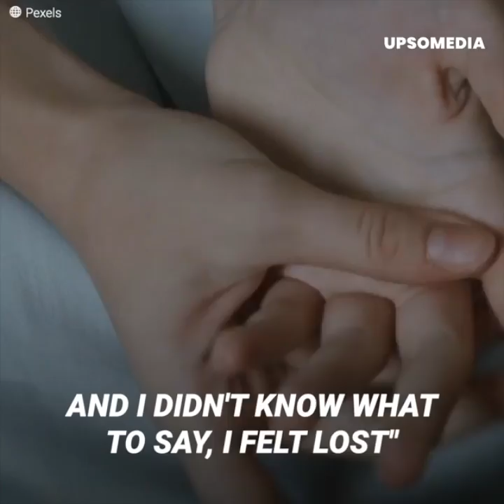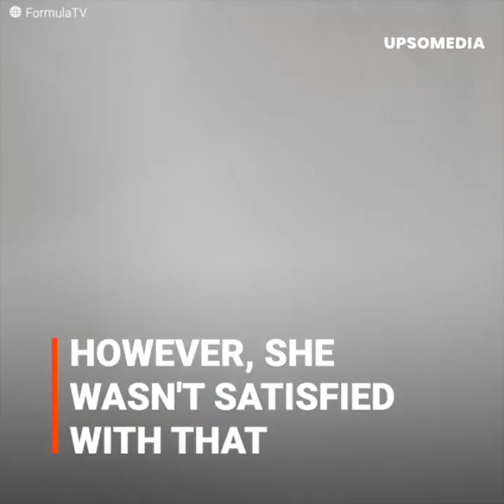Jamie Lee Curtis’ trans daughter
Jamie Lee Curtis nunca pensó que su hijo Tom, en realidad, era mujer, su sucesor se sentía en el cuerpo equivocado y no se atrevía a contarle nada, le tenía temor a su reacción, pero la actriz le daría la sorpresa más valiosa al enterarse.